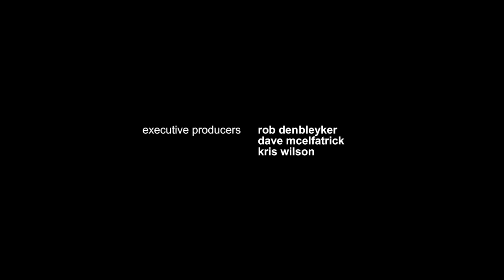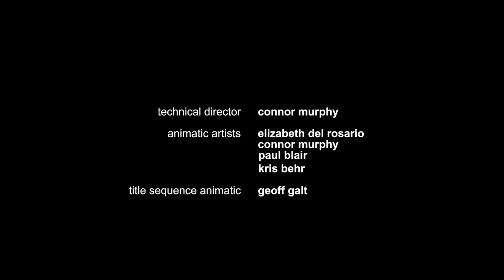Purgatony Episode 08 - What?! Dreams May Come?!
Tony Pergatelli is a low level bureaucrat in Purgatory – a claims adjustor for Death. Day in and day out, Tony reviews the files of the newly dead and decides singlehandedly whether they’re approved or denied to get into Heaven. He’s unqualified, unsure of himself and unbelievably burdened by the weight of his choices. It’s just one thing after another!

When Tony discovers the secret Soulmate Clause in the Purgatory Handbook that he didn’t know existed, he tries to find the woman he loved in life, but ends up uncovering the truth to his own untimely death.